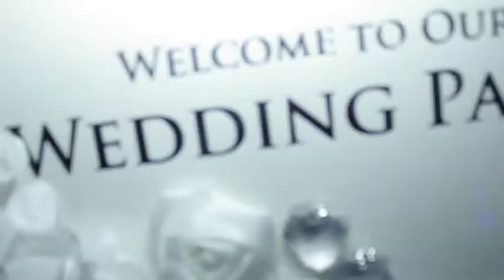MCDrSchandorf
For all your events, Just sit back, Relax and Enjoy Sterling service from Dr.Schandorf